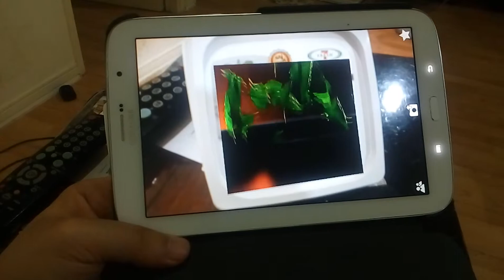ข้าวเซเว่น